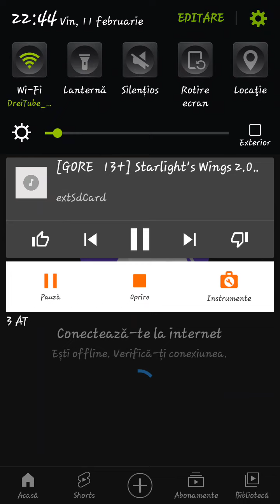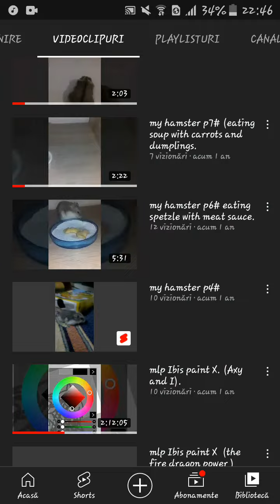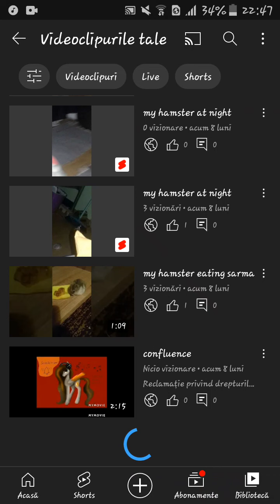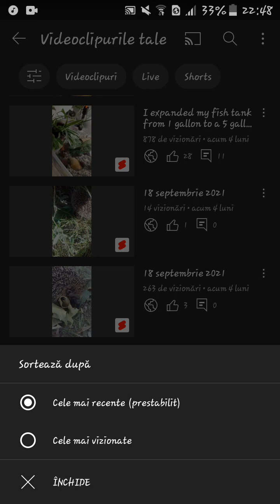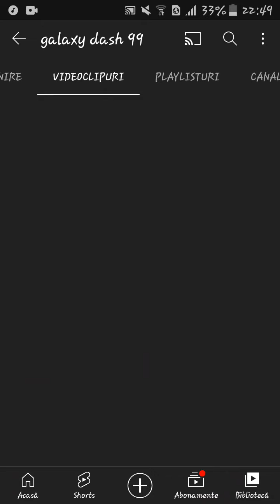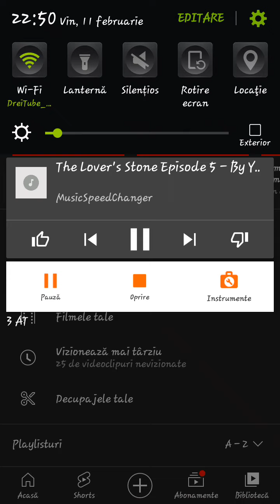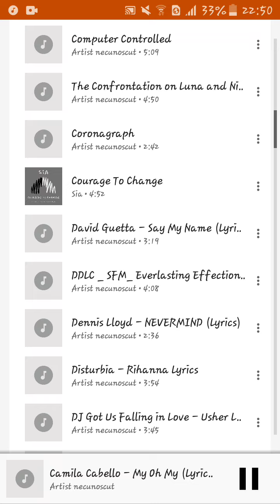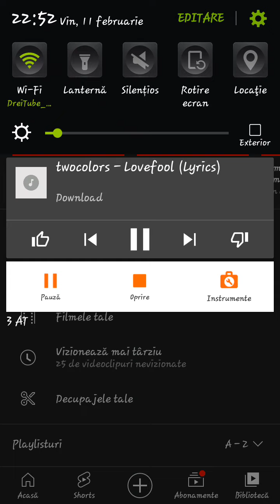11 februarie 2022